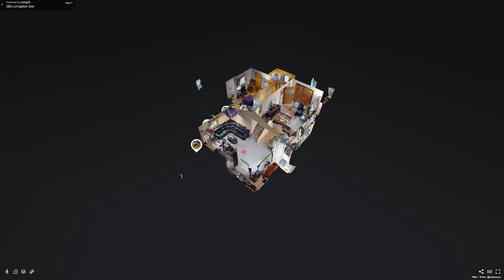280 Livingston Avenue, Staten Island, NY - Presented by Joshua Katz